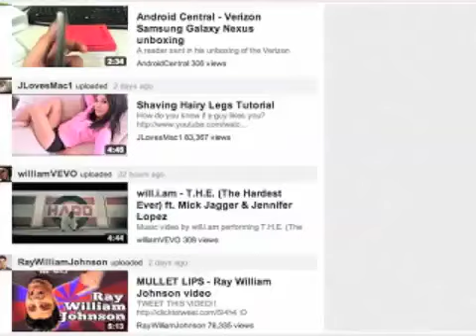Youtube's Front Page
I do believe I created an extensive guide for this two months beforehand.
/becomes fortune teller

don'tpooponmemessage
Music from Wild 9. No monetary gain came of this video, nor am I claiming credit for this music... etc etc
/don'tpooponmemessage